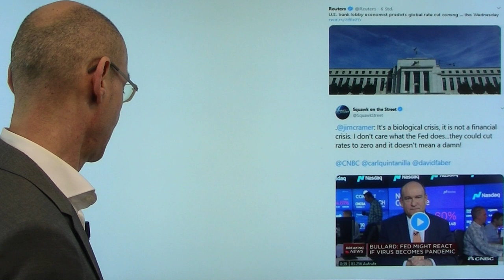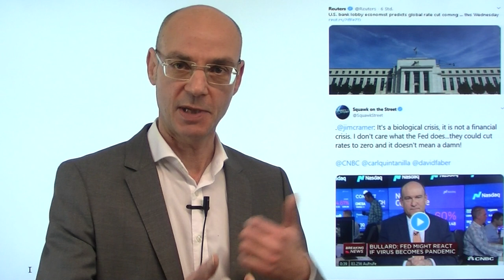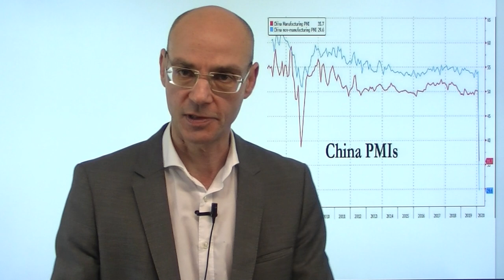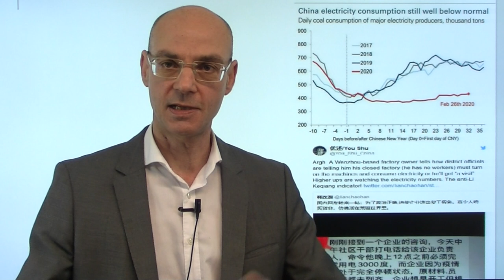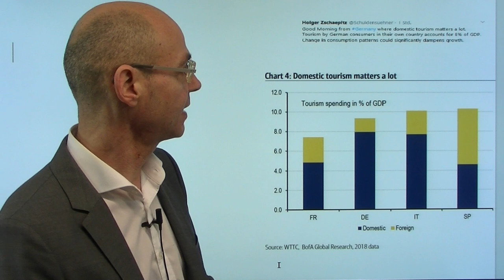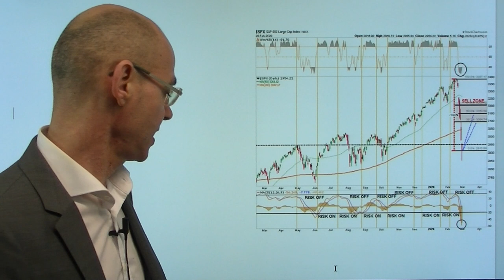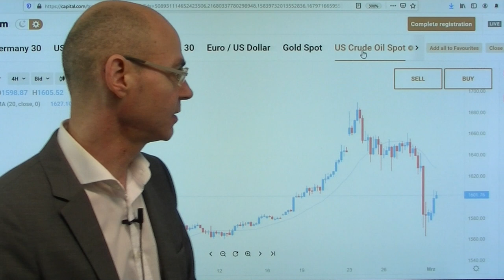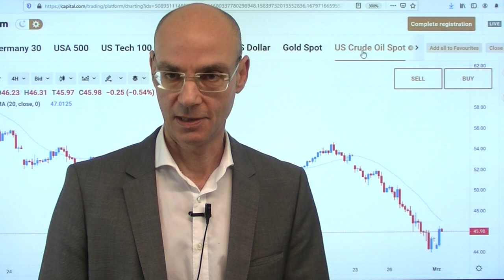Hoffnung nach dem Tsunami! Videoausblick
Nach dem Tsunami in der letzten Handelswoche schöpfen  die Aktienmärkte wieder Mut: die Notenbanken sollen es nun richten - sowohl die Fed als auch die Bank of Japan haben nun unterstützende geldpolitische Maßnahmen angekündigt. Diese Hoffnung wirkt für die Aktienmärkte erst einmal stabilisierend - aber die Notenbanken können mit ihren Aktionen nur ein Pflaster auf die Wunde legen, mehr nicht: Denn was bringen geldpolitische Maßnahmen wie noch niedrigere Zinsen, wenn sowohl Angebot als auch Nachfrage kollabieren und Lieferketten gesprengt sind? Noch sind die Aktienmärkte wie Lemminge, die den Notenbanken hinterher laufen. Gefährlich wird es dann, wenn die Lemminge erkennen müssen, dass auch die Notenbanken nicht allmächtig sind. Nach einer denkbaren Erholung ist sehr wahrscheinlich, dass es zu einer zweiten Tsunami-Welle kommen wird..